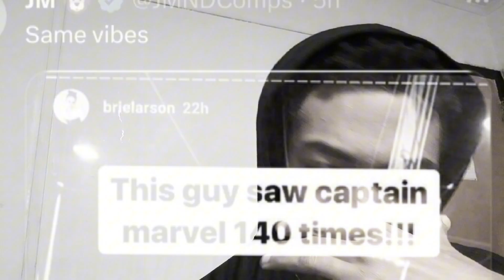Unveiling the Man who Splurged $62,000 on Rubi Rose "OF" *Downbad* 👎🏽😔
🙏🏾VOTD: ‭Romans‬ ‭4:7‬ ‭NIV‬
[7] “Blessed are those whose transgressions are forgiven, whose sins are covered.

🤞🏾MOTD:“You can't move to the next chapter of your life if you keep re-reading the last one”